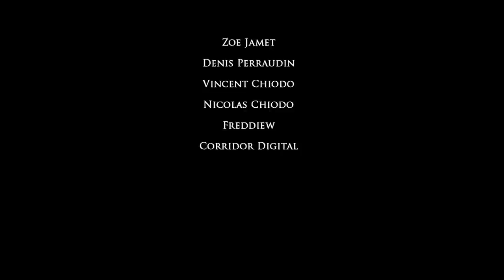The Dark Blades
The Dark Blades (2012)

Après la folle aventure de "Divide & Conquer", je repars en avant avec ce court métrage, réalisé avec mon frère. Merci de lire la description ci dessous:

► Description:

Cette fois, j'avais dans l'intention de réaliser quelque chose de différent des anciens courts métrages, je voulais faire quelque chose de sombre. Fini les effets spéciaux et autres vidéos d'action, place au scénario et à la réalisation typique "cinéma". En effet dans cette vidéo, je voulais travailler en premier lieu, la mise en scène, chose qui manquait cruellement dans mes autres réalisations.

Par conséquent, ne vous attendez pas à quelque chose qui bouge, mettez vous plutôt dans l'ambiance et faites attention à la mise en scène et au décor.

Il faut savoir que la vidéo à entièrement été tournée de jour et je voulais lui donner un effet... de nuit. Ainsi j'ai du recréer totalement une ambiance nocturne, ce qui est particulièrement difficile.

Il faudra donc se concentrer sur l'ambiance qui se dégage, avec les musiques, les bruitages, les couleurs des vidéos, les effets...

► Information complémentaires:

Titre: The Dark Blades
Sortie: 01/02/2013 (YouTube)
Durée: 7 minutes 57
Réalisé par: Baptiste Perraudin
Avec: Baptiste Perraudin, Denis Perraudin
Genre: Horreur, suspense
Producteurs: S-B Entertainment, D-P Entertainment (2012)